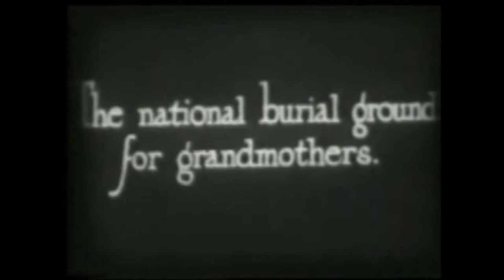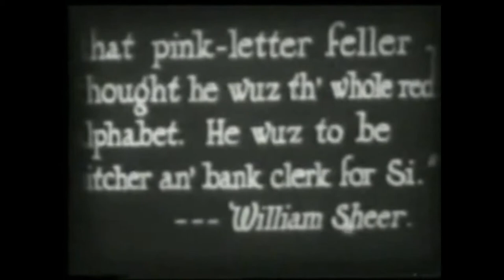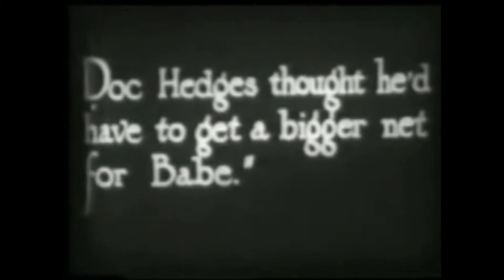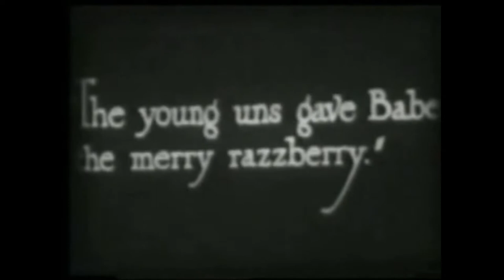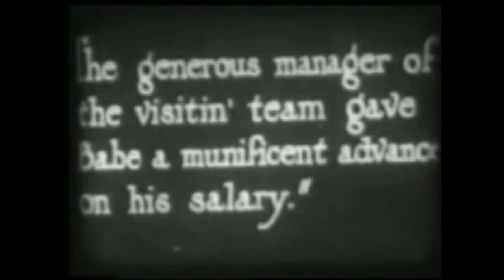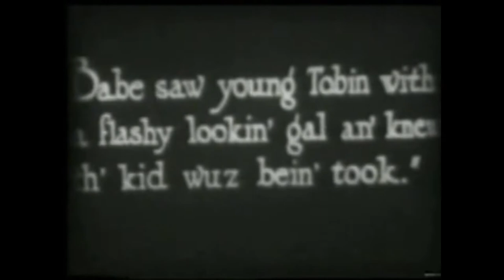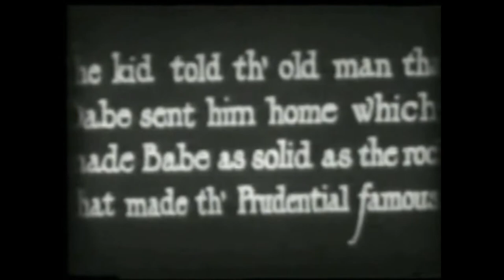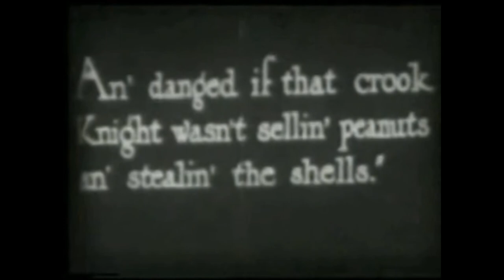Heading Home (1920) Silent feature starring Babe Ruth as himself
Headin’ Home is a 1920 Silent feature starring Babe Ruth.  In Headin’ Home, Babe Ruth stars as himself, but the details of his life in this film are completely fictionalized.  In the film Ruth comes from a small country town and has a loving home life.  However in real life, he grew up in Baltimore, Maryland, and spent most of his childhood in St. Mary's Industrial School for Boys.  St. Mary's was a Catholic orphanage and reformatory that was Ruth’s home for 12 years.  The film was an attempt to create a mythology surrounding the life of Babe Ruth the baseball player.